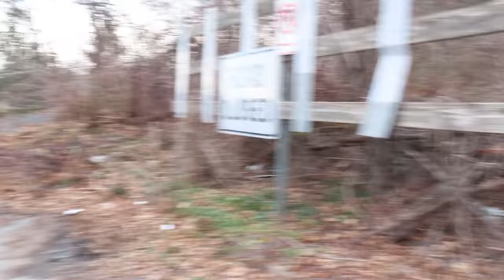CHICKEN AND MUMBO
EATING CHICKEN AND MUMBO SAUCE